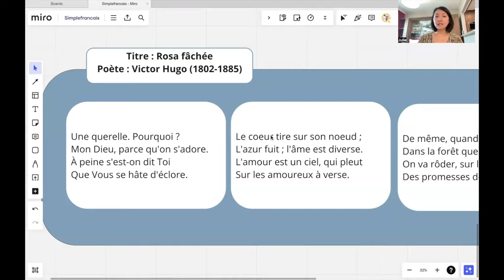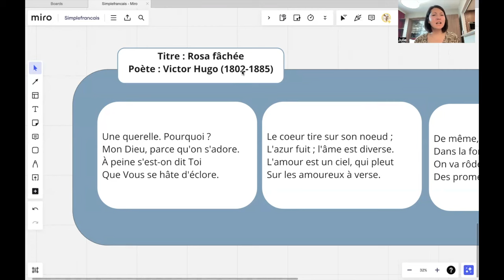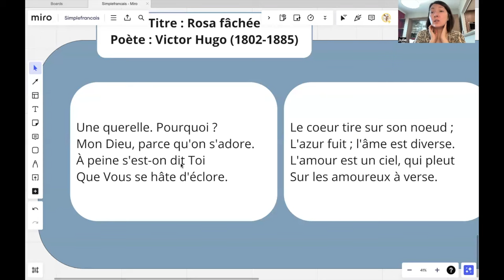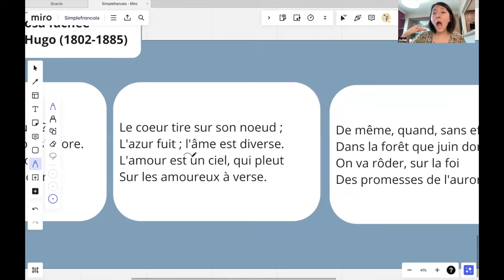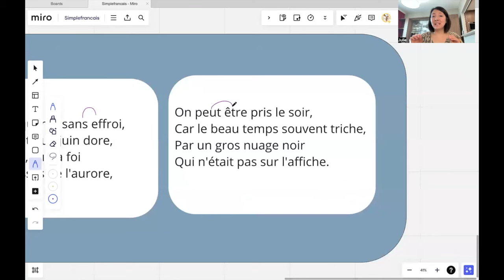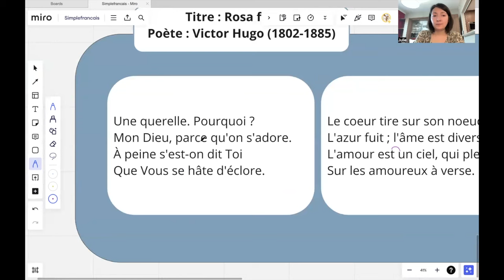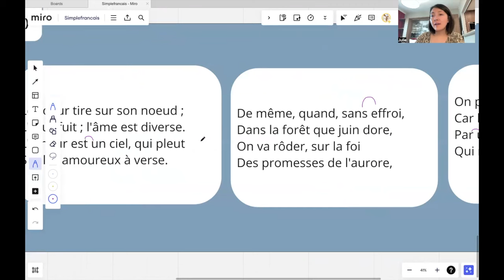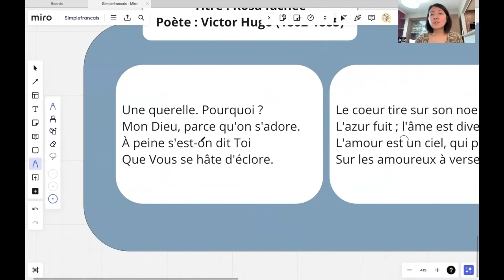Стихотворение Виктора Гюго на французском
Стихотворение с разбором✅